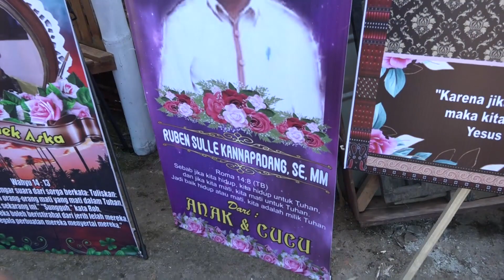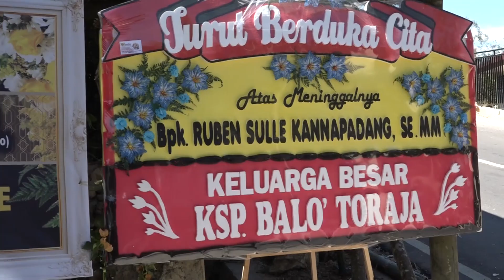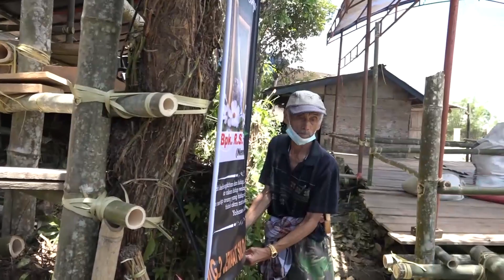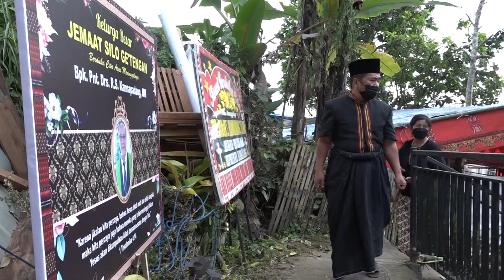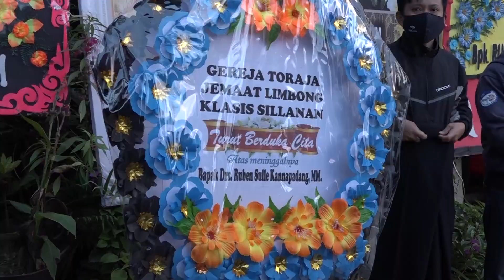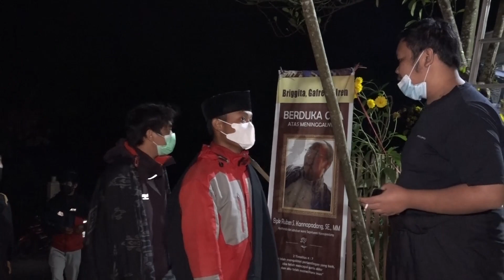Prosesi Pemakaman, Bpk. Ruben Sulle Kannapadang, SE., M.M. (19 September 2021) Part 1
01  Prosesi Pemakaman, Bpk. Ruben Sulle Kannapadang, SE., M.M. (19 September 2021)

jika membutuhkan jasa kami
              hub. 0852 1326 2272 (Sufriadi)
Bisa Kepoin kita Juga di Medsos.

jangan lupa disubscribe dishare dan dikomen pula sebagai masukan agak menjadi lebih baik
Terimakasih...